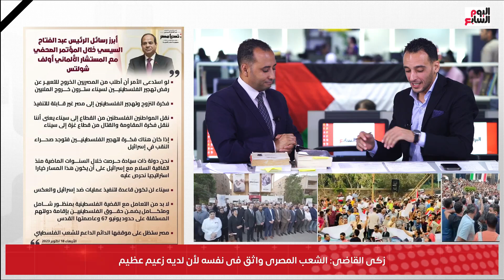الاعتداء مازال مستمرًا على غزة.. موقف حاسم من مصر تجاه دعوات تهجير الفلسطينيين لسيناء